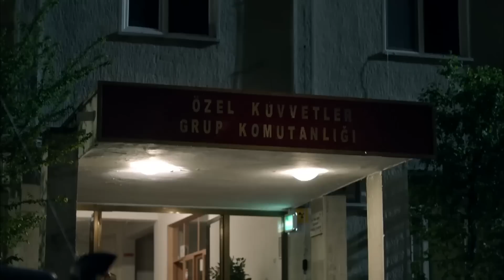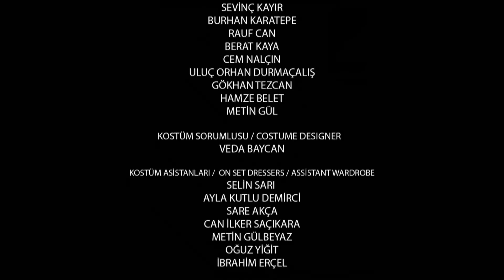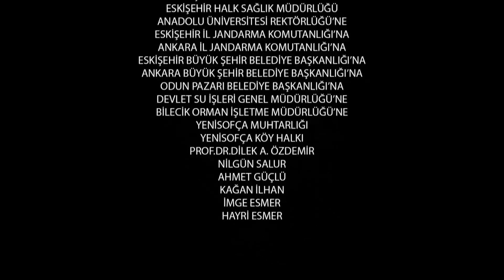Savaşçı 4. Bölüm Part 3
YAPIM: LİMON YAPIM
YAPIMCI: HAYRİ ASLAN
YÖNETMEN: OSMAN TAŞÇI – ERAY KOÇAK
SENARYO: SÜLEYMAN ÇOBANOĞLU
UYGULAYICI YAPIMCI: AHMET BİRCAN